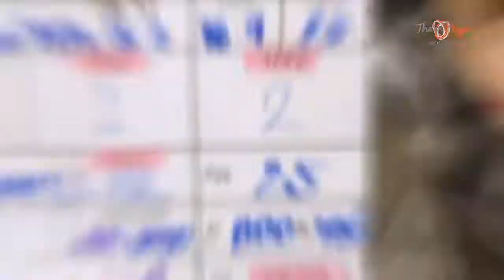BTS of TharnType S2